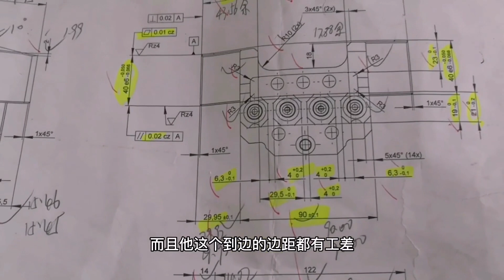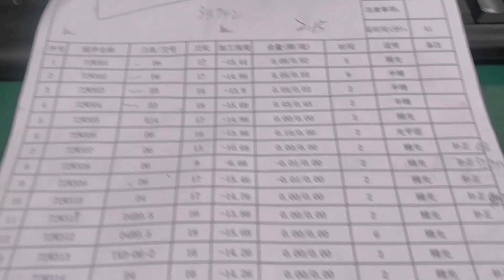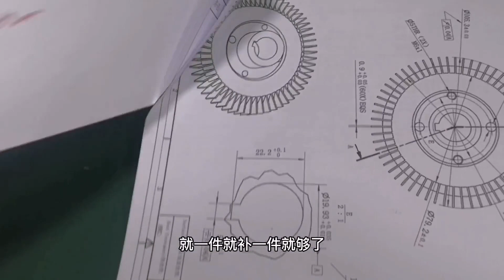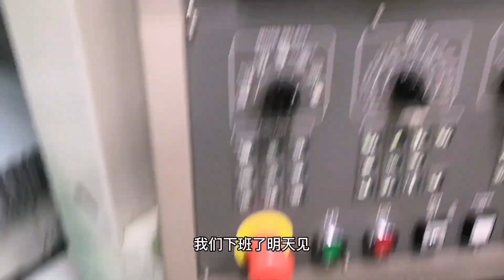CNC machining 今天一臺機兩個工件都沒干完，長白班的CNC難道真的干不出來活嗎